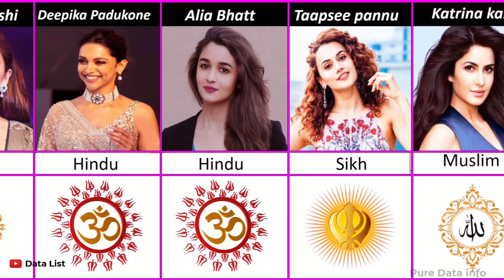Religion of Bollywood Actress [40 Indian Actresses]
In this video I will show you Religion Of Bollywood  Actress. To know   Indian actresses  religion Keep watching this video till end. 40 Indian Actresses religion.

You may share your experience and ideas in comment box...

Track: India Fuse
Genre:
Mood:
Artist name contains: French Fuse